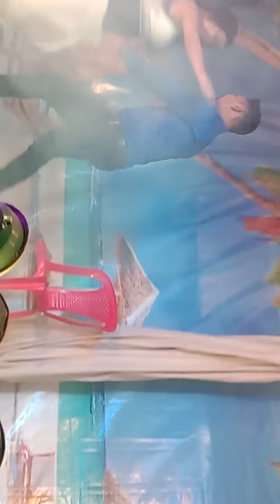Hailakandi Mela Dance Video !! 2020 !!